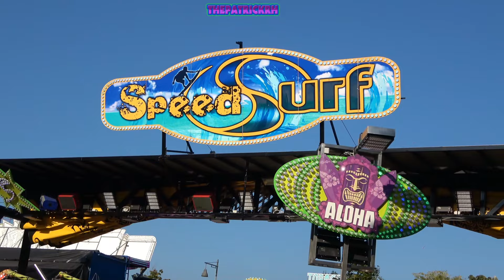Review Kermis Hasselt 2024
De Complete Review van de Kermis in Hasselt 2024 met hele dikke Shows!

Met: Maxi Move, Speed Surf, Wild Mouse, Shaker, XXL, Heroes Tower, Techno Power, See Sturm Bahn, Air Maxxx Jumper, Showtime, Deca Dance, Speed XXL, Free Style, Villa Chaos, No Limit, Take Off.